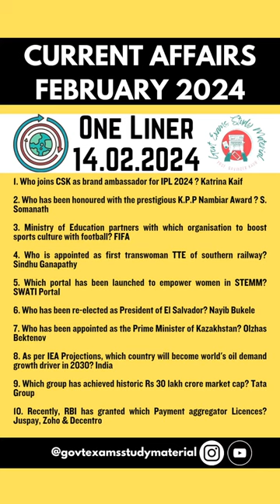Current Affairs 14 February 2024 | Today's Current Affairs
14 February 2024 Current Affairs

1. Who joins CSK as brand ambassador for IPL 2024 ? Katrina Kaif

2. Who has been honoured with the prestigious K.P.P Nambiar Award ? S. Somanath

3. Ministry of Education partners with which organisation to boost sports culture with football? FIFA

4. Who is appointed as first transwoman TTE of southern railway? Sindhu Ganapathy

5. Which portal has been launched to empower women in STEMM? SWATI Portal

6. Who has been re-elected as President of El Salvador? Nayib Bukele

7. Who has been appointed as the Prime Minister of Kazakhstan? Olzhas Bektenov

8. As per IEA Projections, which country will become world's oil demand growth driver in 2030? India

9. Which group has achieved historic Rs 30 lakh crore market cap? Tata Group

10. Recently, RBI has granted which Payment aggregator Licences? Juspay, Zoho & Decentro